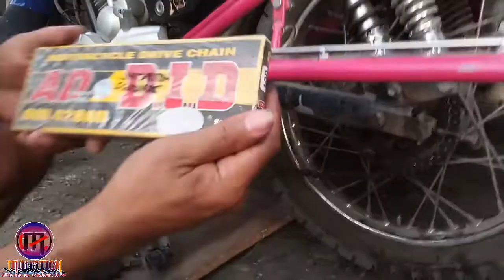howto Motorcycle Chain Replacing Basic tips & idea's with Special Tools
this video is to share my basic idea's how to replace motorcycle chain with special tools and important tips for safety